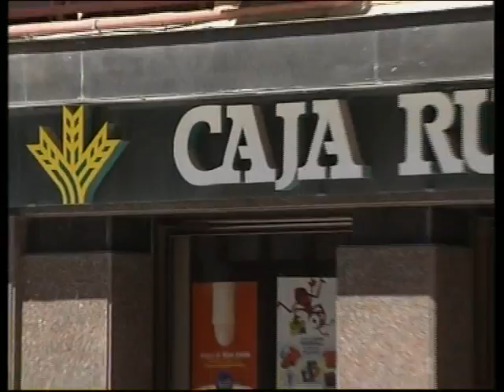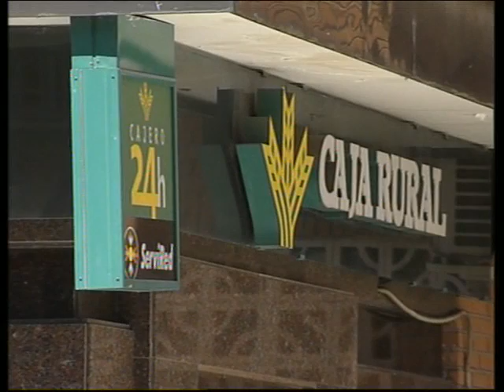Fusión cajas junta 11-09-2010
Fusión de caja rural